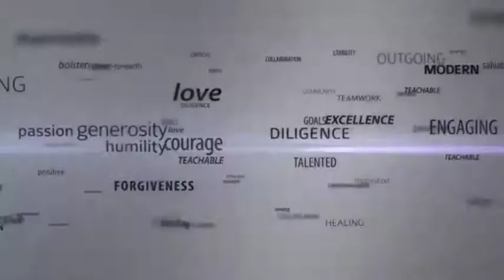The Super Power of the 'S' Word, Part 1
Super Power of the 'S' Word with Pastor Henry Coles & Mother Raphaela Coles. Connect with Faith Life Church as Henry & Raphaela team teach on the power of Submission as it applies to God, marriage and other levels of life.